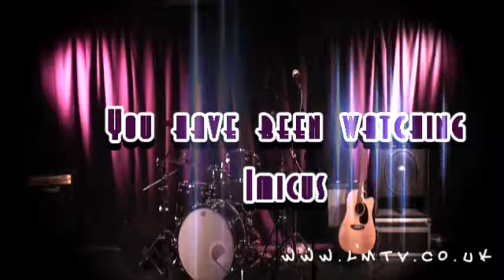The Hat Factory Show 2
Local Music TV show recorded Live at the Hat Factory in Luton.
LMTV gives opportunities for local bands to perform live in their area and on the Local Music TV
Programme recorded by Torus Television. Featuring: Loz Jones, Imicus, Sarah Doe, Son of Man and Kentish Fire